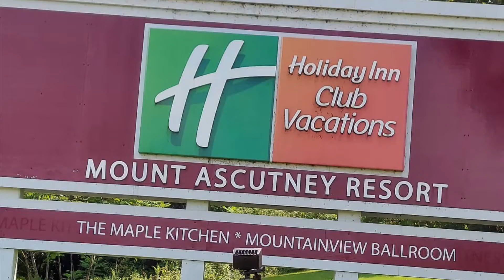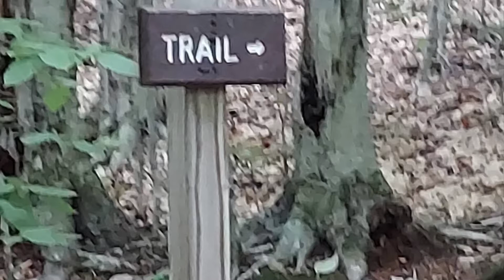Our Trip to Vermont (An X Clan Documentary)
Org: X Clan/Founder

Welcome to New York Instrumental

Like and sub bois